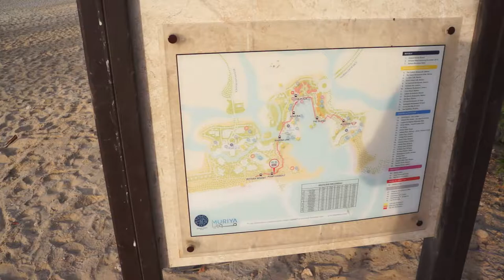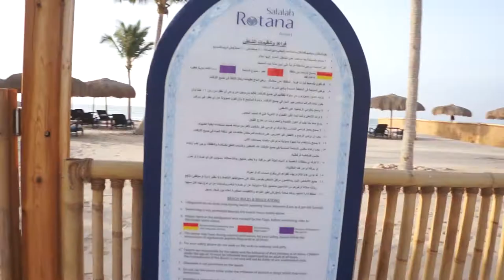Hotel Al Fanar - Salalah - Oman 2017 - Rotana:)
kolejny z serii